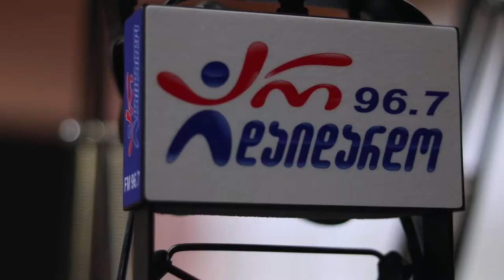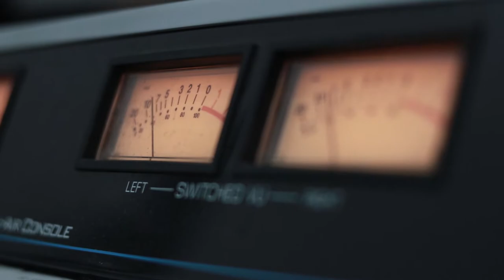თამრიკო მეჭიაური. გადაცემა "რადიო დუეტი". 26.07.2019. ვიდეო კოლაჟი / Tamiriko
2019 წ.  26 ივლისი
გადაცემა "რადიო დუეტი". სტუმრად თამრიკო მეჭიაური. ვიდეო კოლაჟი